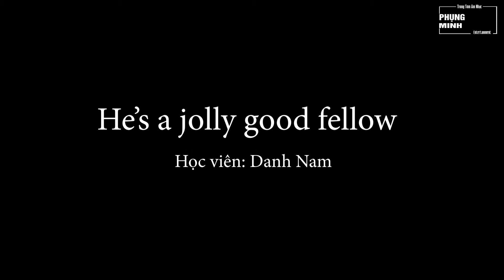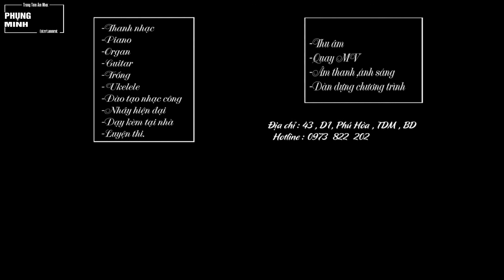Over and Over [Mashup] - Học viên Danh Nam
Over and Over [Mashup]
Học viên Danh Nam
TRUNG TÂM ÂM NHẠC PHỤNG MINH ENTERTAINMENT
ĐC: 43D1, P. Phú Hòa 1, TP. Thủ Dầu Một, T. Bình Dương
Inbox qua:Fanpage :TRUNG TÂM ÂM NHẠC PHỤNG MINH ENTERTAINMENT
CHUYÊN ĐÀO TẠO ÂM NHẠC VỚI  CÁC KHOÁ :
+Thanh nhạc
+Bolero
+ Piano
+ Keyboard (organ)
+ Guitar
+Trống
+ Ukulele
+ Đàn tranh
+ Sáo
+Nhạc lý ký âm, xướng âm
+Sáng tác
+Đào tạo nhạc công trọn gói 6 tháng
+ Nhảy hiện đại
+ Luyện Thi Cao Đẳng ,Đại Học
* DỊCH VỤ
+ Thu Âm
+ Quay MV
+ Cho thuê âm thanh ánh sáng
+ Nhận dàn dựng bè phối cho các chương trình thi văn nghệ chuyên và không chuyên
+ Nhận dạy kèm tại nhà đối với các Học viên không có thời gian đến trung tâm
Thời gian linh động tạo điều kiện cho học viên sắp xếp lịch học thuận tiện và phù hợp nhất.
+ Sau các khóa học, sẽ tổ chức các buổi biểu diễn văn nghệ để tạo sân chơi nhằm mục đích giúp các bạn làm quen và biểu diễn, giao lưu, học hỏi những cái hay, cái mới lạ trong âm nhạc.
Danh mục
Âm nhạc